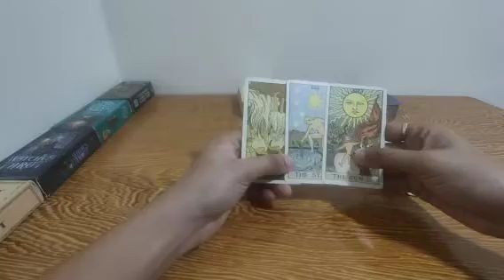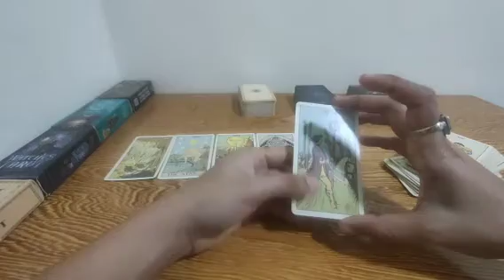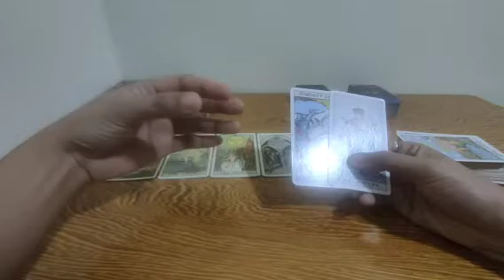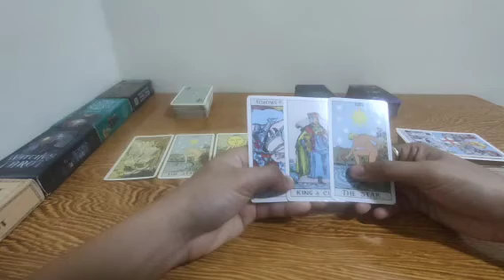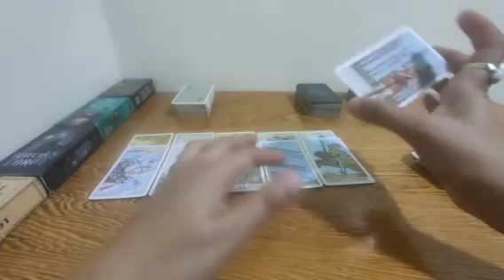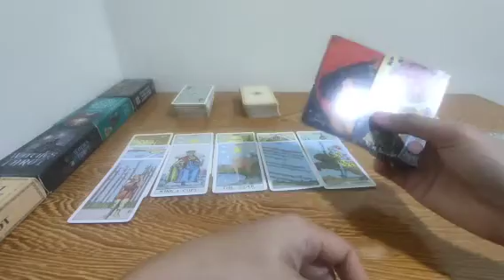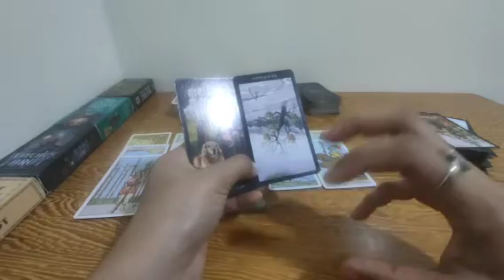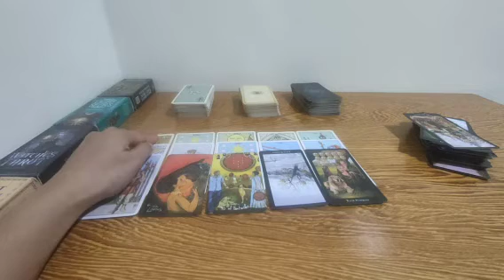intimate prosperous reunion sa person mo.Puno ng blessings pagnagsama kayo.Collective.